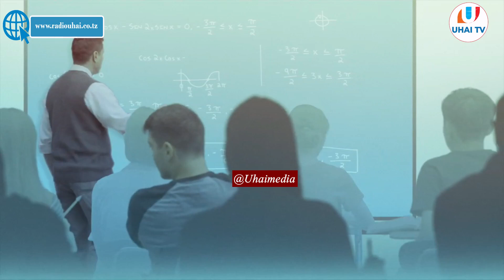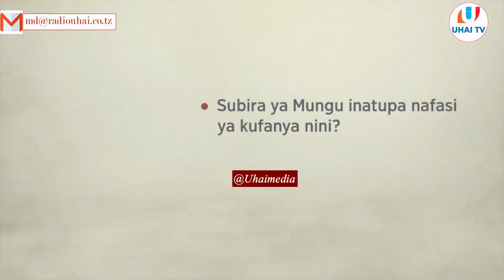BIBLIA YANGU-KWANINI MUNGU ANARUHUSU KUTESEKA